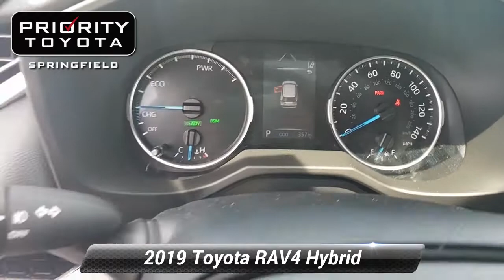New 2019 Toyota RAV4 Hybrid XLE, Springfield, VA DX8862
[RLVID:13032:774977fd8f060988:2afdef31c40309f0:1]